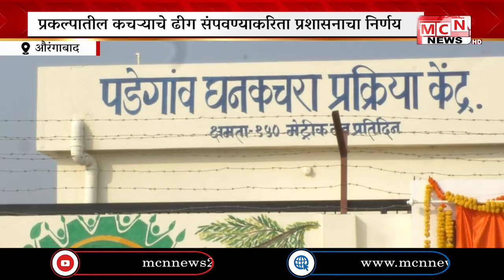चिकलठाणा व पडेगाव येथील १५० मेट्रीक टन क्षमतेचे प्रकल्प सुरू झाले आहेत हे प्रकल्प ८ तास चालविले जात